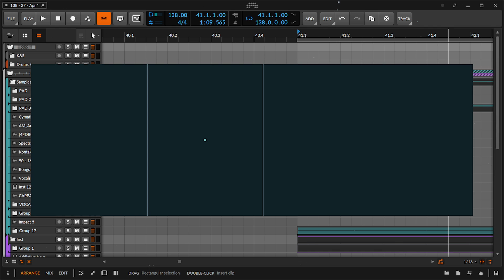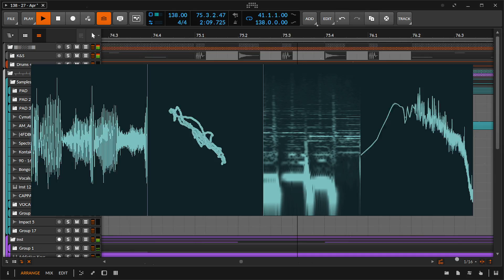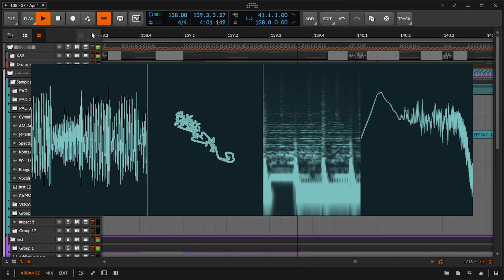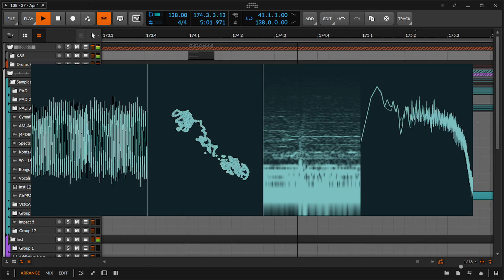TOavn - Flowstate | Scan Records - Bonafide Vol. 5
Funny story about this track, I had to finish it rather fast because I basically almost didn't make it to the actual deadline, 10 days to be precise ...
That was quite the challenge to be honest, making a complete song in 10 days is super tiring 💀 I named it Flowstate (Also forgot the space and kept it) because it was very much like, I had to commit a lot idea wise simply because there was not enough time to explore other variations so I had to execute everything on the fly and it was really fun!

I want to thank @Noctane for helping me finish it and also @scanrecs for letting me be part of the 5th volume of bonafide.

It was a very unique experience indeed, enjoy!!